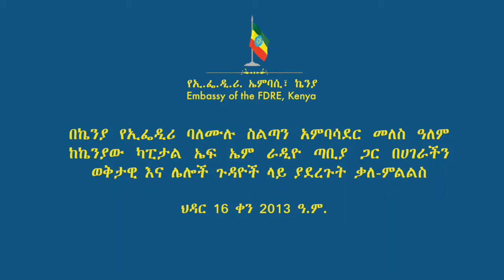ክቡር አምባሳደር መለስ ከካፒታል ኤፍኤም ጋር ያደረጉት ቃለ-ምልልስ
በኬንያ የኢፌዲሪ ባለሙሉ ስልጣን አምባሳደር መለስ ዓለም ከኬንያው ካፒታል ኤፍ ኤም 98.4 ራዲዮ ጣቢያ ጋር በሀገራችን ወቅታዊ እና ሌሎች ጉዳዮች ላይ ህዳር 15 ቀን 2013 ዓ.ም. ያደረጉት ቃለ-ምልልስ አየር ላይ ውሏል። ቃለ-መጠይቁን እንዲያደምጡ በክብር ተጋብዘዋል።